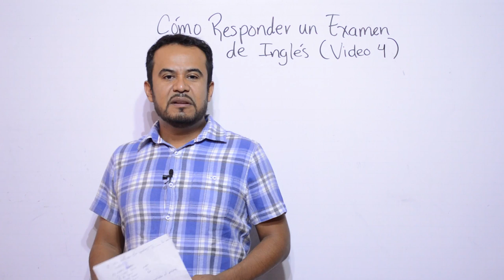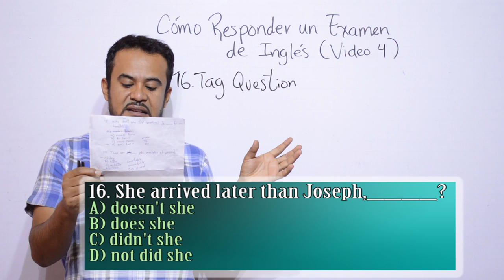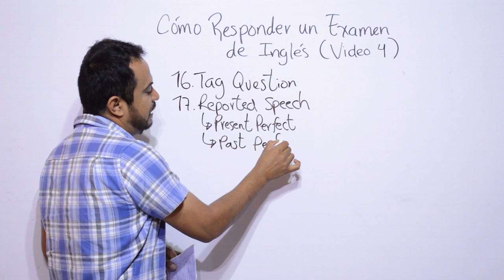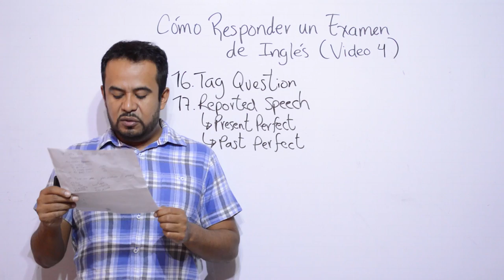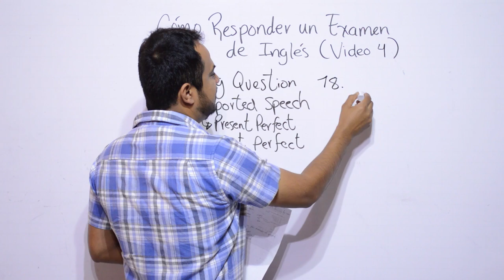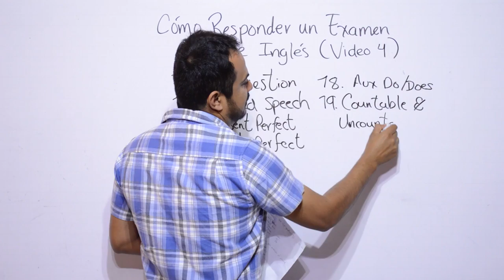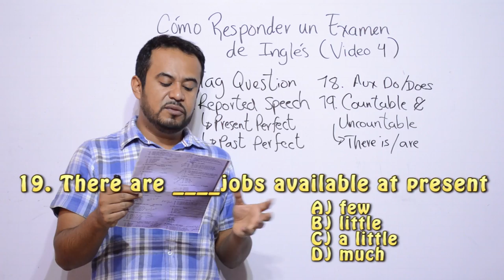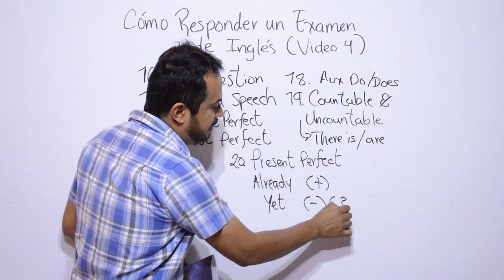COMO RESPONDER UN EXAMEN DE INGLES (VIDEO 4)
Continuando con este hermoso tema, el cual es  COMO RESPONDER UN EXAMEN DE INGLES (video 4), para opositores a la guardia civil de España. Mediante este examen les doy consejos para responder a cualquier examen de inglés, también les digo los tiempos verbales que se deben estudiar para cada pregunta así como los temas de gramática necesarios. En este video les presento temas como: Uso de los Auxiliares en inglés DO y DOES, Tag Question, Reported Speech, Present Perfect y Past perfect.